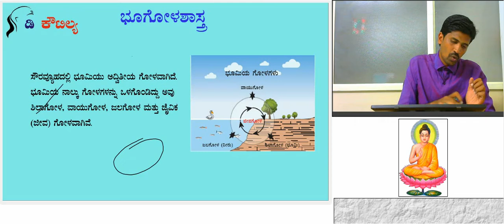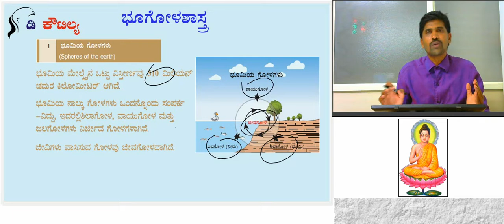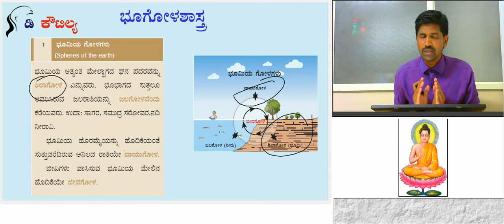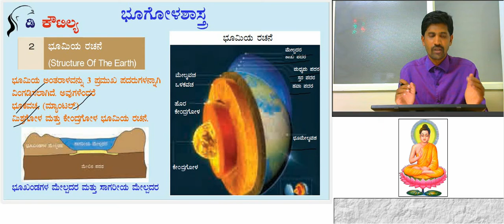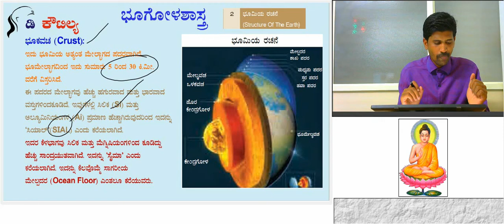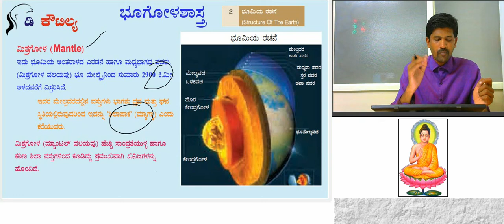Geography module 1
enroll our online video classes for KPSC, KAS, FDA, SDA, PSI, SLET, TET and other exams. Get PDF Study materials,,Watch videos 24X7
to enroll our courses...